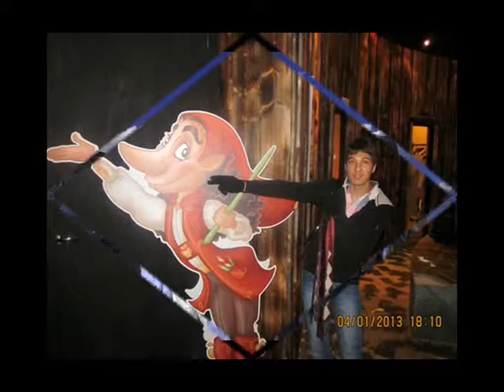hazeragi song milad azad 2013